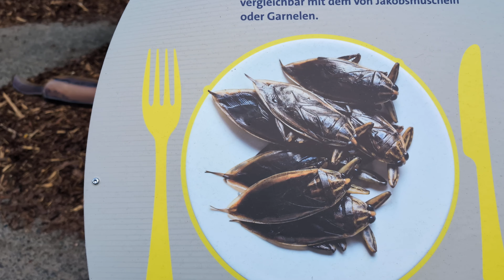Insekten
zoo 4k,